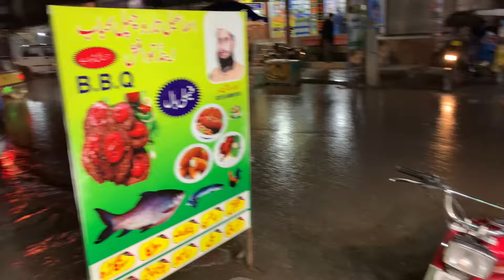Peshwari Chapli Kabab ! Special Tasty Chapli Kabab ! Ismail Taro Fish Fry Chicken Roast Street Food